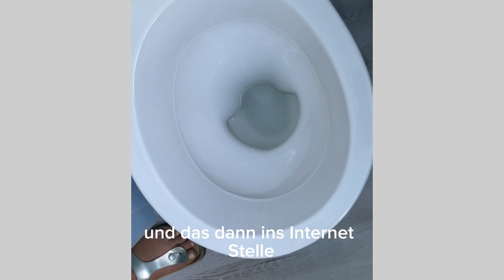Damit habe ich nicht gerechnet - HYLA Elektrobürste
Ich habe wirklich nicht damit gerechnet, dass die HYLA Elektrobürste so krass viel aus unserer Schmutzfangmatte rausholt.